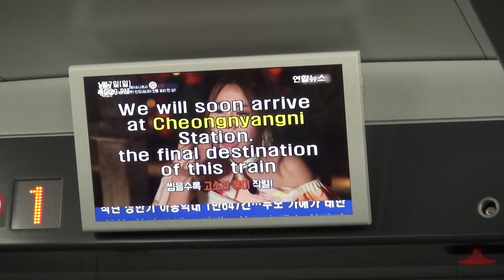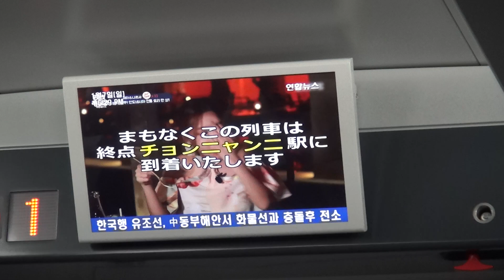京江線KTX 清凉里駅到着（車窓・車内の様子）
終点の清凉里駅に到着する京江線KTXの車内の様子。到着放送は韓国語・英語・中国語・日本語の4か国語放送である。